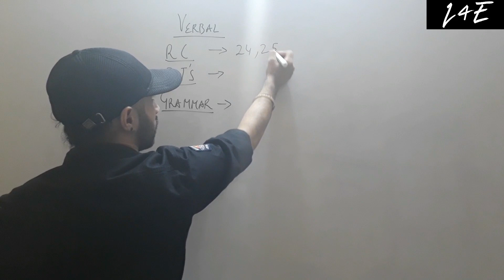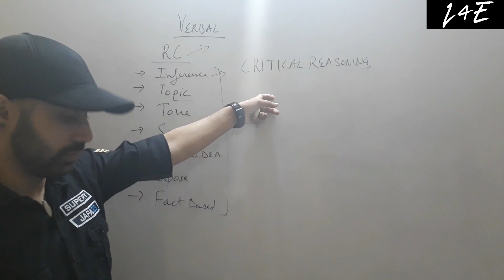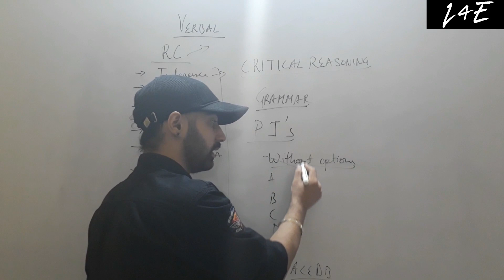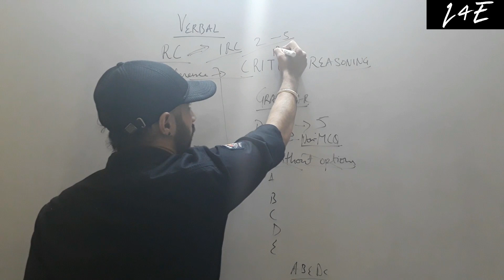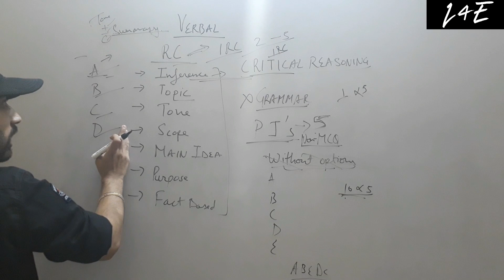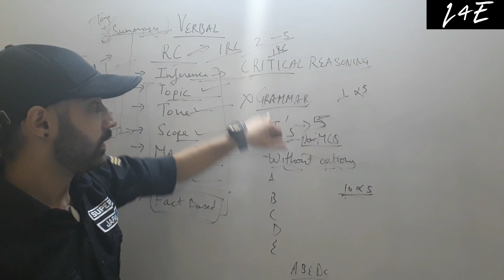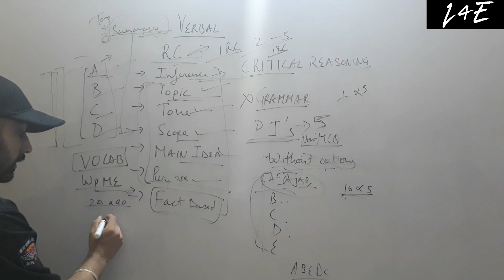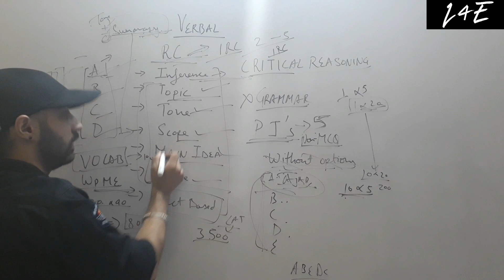How To Prepare VERBAL/English for CAT Exam in 3 Months